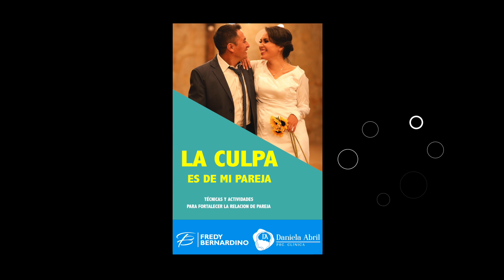LA VERDAD DEL DON DE APOSTOL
DON DE APOSTOL
Efesios 4: 11Y él mismo constituyó a unos, apóstoles; a otros, profetas; a otros, evangelistas; a otros, pastores y maestros.

APOSTOL:  ¿Qué es un apóstol? La palabra griega es (apostolos   ) que quiere decir enviado. Para ser apóstol se tenia que tener dos grandes cualidades.
Haber conocido a Jesús personalmente.
Y la segunda de haber sido testigo de la resurrección de Cristo.
“apóstol” o mensajero, ya que es enviado por el Señor con una misión que cumplir en el mundo y con un mensaje que proclamar.
PARA PROCLAMAR EL MENSAJE DEBE CONOCER EL MENSAJE.